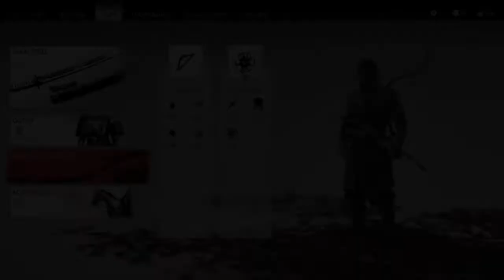Ghost of Tsushima ps4 game play part 14